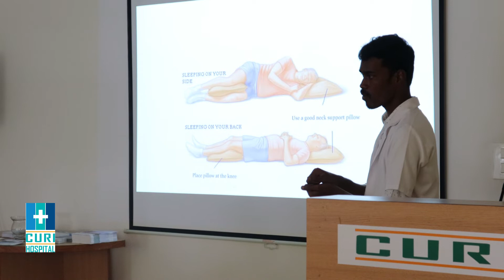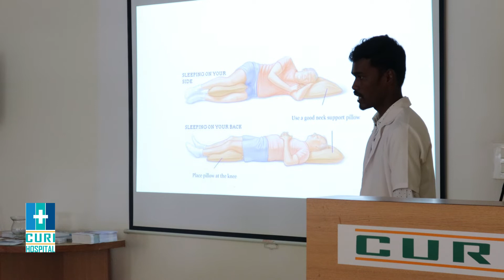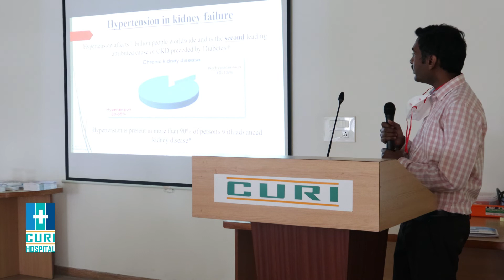Kidney Disease Awareness speech | World Kidney Day | 10th March 2022 | CuriHospital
10th March 2022 being observed as WorldKidneyDay and to support the theme “Kidney Health for all”, Curi Hospital conducted a free awareness camp.
The program began with registration, vitals check, blood test (random blood sugar, serum urea, serum creatinine), urine routine, uroflow (50 years above), PSA (male aged above 50 years) doctor consultation, dietitian consultation, and physiotherapy consultation. Following this, there was an awareness talk by Dr. K. Balamukunthan, Consultant Nephrologist on Kidney Failure, Ms.Vidhya, Consultant Dietitian on a diet that helps to manage kidney disease, and Mr.Balaji, Consultant Physiotherapist on basic exercise to maintain the physical strength. The camp ended with consultation by a Nephrologist and Urologist along with reports.
Participants felt the program was seamless, informative, and was happy to be part of such initiatives.

Don't forget to 👍🏻 Like & ⏩ Share this awareness video with your friends!

National Organ and Tissue Transplant Organisation answers your FAQs on Organ Donation

Dr Prof. P.B. Sivaraman, a distinguished and well-known Urologist is the Chairman of Chennai Urology and Robotics Institute, Chennai. As the professor and Head of the Department at Madras Medical College, he has left behind a legacy of urologists trained by him who are leaders in their field of work across the country.

Dr S Raja Sabapathy is presently the Chairman of the Division of Plastic Surgery, Hand Surgery, Reconstructive Microsurgery, Faciomaxillary and Burns and Director of Ganga Hospital, Coimbatore

Dr Ananthakrishnan Sivaraman is a consultant Urologist , Laparoscopic and Robotic Surgeon in Chennai Urology and Robotics Institute Chennai and Chennai Urology Clinic.

Mrs. Gayathri Ananthakrishnan is the Managing Director of Chennai Urology and Robotics Institute, She has been instrumental in building up this institution and will lead  the team to provide affordable, quality healthcare by adopting the best clinical practices.

Passionate about creating a difference, she leads various social initiatives like the Indian Prostate Cancer Foundation, which aims to prevent needless suffering due to prostate cancer by creating awareness about the disease, early detection and treatment. She is the founder of The Dementia Care Foundation which aims to transform the quality of life and Dementia Care for patients and their families